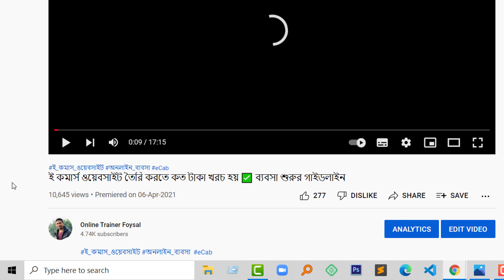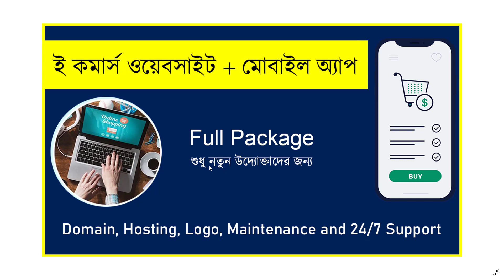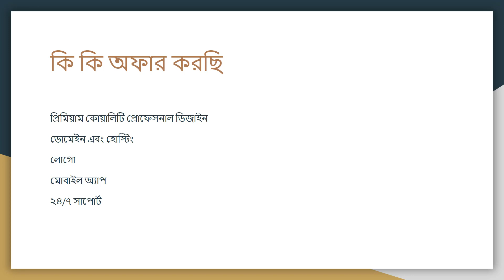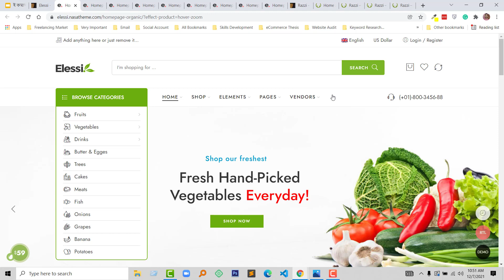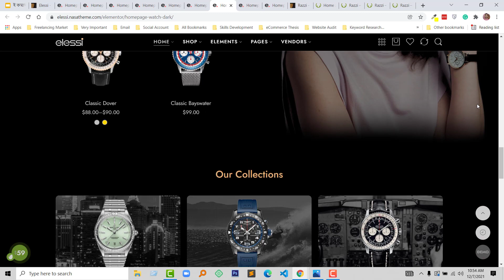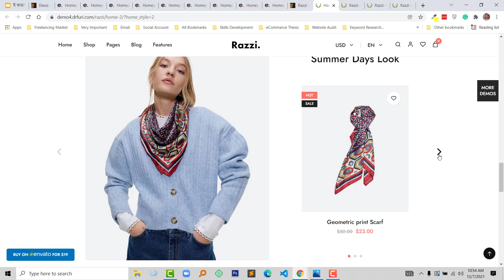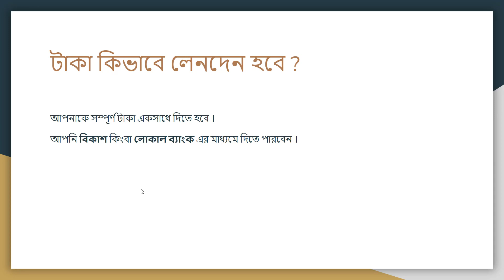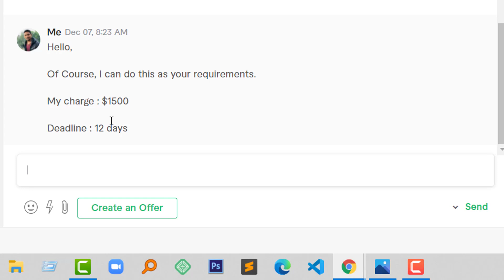ই কমার্স ওয়েবসাইট সাথে মোবাইল অ্যাপ ✅ নতুন ব্যবসা ও উদ্যোক্তাদের জন্য সেরা অফার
💻 Welcome to *  ই কমার্স ওয়েবসাইট সাথে মোবাইল অ্যাপ ✅ নতুন ব্যবসা ও উদ্যোক্তাদের জন্য সেরা অফার   *

📝 Video Description: মোবাইল অ্যাপ সহ ই কমার্স ওয়েবসাইট দরকার ? তাহলে আমার সার্ভিস খুশি মনে নিতে পারেন ।

অফার টি e-Commerce Association of Bangladesh (e-CAB) সদস্যদের জন্য বিশেষভাবে বানানো হল ।

আশা করি eCab Members সহ সকল উদ্যোক্তাদের কাজে আসবে ।

ই-কমার্সের সুবিধা:

১. খুব সহজে পন্য এবং সেবা খুজে পাওয়া যায়

২. সবসময় ব্যবসার জন্য অনলাইন স্টোরগুলি খোলা রাখা যায়।

৩. খুব দ্রুত ব্যবসা বৃদ্ধি পায়।

৪. খুব বেশী সংখ্যক অর্ডার আসলেও সেটা প্রক্রিয়া করা সম্ভব।

৫. খুব সহজে কাষ্টমারের তথ্য পাওয়া যায়। যেটা ব্যবহার করে পরবর্তীতে তাকে নতুন পন্য কেনার ব্যপারে উৎসাহ বা মার্কেটিং করা যায়।

৬. মেইনটেনেন্স খরচ দোকানের চেয়ে কম হয়ে থাকে।

৭. যে কেউ পন্য নিয়ে এই ব্যবসা করতে পারে। তার কোন দোকানের প্রয়োজন হয় না। শুধুমাত্র ফেজবুক পেজ অথবা ওয়েব সাইটে পন্যের ছবি আর দাম দিলেই হয়ে যায়।

৮. ২৪ ঘন্টাই ইনকাম করার পথ সুগম করে।

ই-কমার্সের অসুবিধা:

১. পন্যের গুনগত মান সবসময় ঠিক থাকে না।

২. বাজারে গিয়ে কেনার মানসিকতা এখনও আগের মতই জনপ্রিয় আছে। যদিও মনে করা হয়েছিল এই জনপ্রিয়তা কমে যাবে।

৩. মানুষকে অলস করে ফেলে। কারন সে বাজারে গিয়ে পায়ে হেটে বাজার করতে চায় না।

৪. ডেলিভারী চ্যানেল ভালো না হলে ই-কমার্সে ব্যবসায় আগানো যায় না।

৫. ২৪/৭ অনলাইন সাপোর্ট সব ই-কমার্স ব্যবসা প্রতিষ্ঠান দিতে পারে না। সেক্ষেত্রে কাষ্টমার কোন কিছু জানতে চাইলে তার উত্তর তখনই না দিলে তারা অনেক সময় অসন্তুষ্ট হয়।

৬. বর্তমানে ই-কমার্সের ব্যবসা খুবই প্রতিযোগিতামূলক।

৭. গ্রাহকরা কেনার আগে তা চেক করতে পারবেন না।

৮. সাইট ক্রাশ বা বন্ধ হলে কেউ কিনতে পারে না ই-কমার্স সাইট থেকে

📌Relevant to the following search :

ফেসবুকে অনলাইন ব্যবসা,
অনলাইন ব্যবসা কাকে বল,
অনলাইন শপিং ব্যবসা,
অনলাইন ব্যবসার নাম,
অনলাইন শপ ব্যবসা,
অনলাইনে জামার ব্যবসা,
অনলাইনে পণ্য বিক্রি,
পাইকারি ব্যবসার আইডিয়া,
অনলাইন শপিং ব্যবসা,
ফেসবুকে অনলাইন ব্যবসা,
অনলাইন বিজনেসের নাম,
অনলাইন ব্যবসার নাম,
স্মার্ট বিজনেস আইডিয়া,
অনলাইনে পণ্য বিক্রি,
মেয়েদের জন্য বিজনেস আইডিয়া,
অনলাইনে বিনিয়োগ,

📌Searches related to:

ফ্রি ই কমার্স,
ই কমার্স উদ্যোক্তা,
ই কমার্স প্রশিক্ষণ,
ই কমার্স ট্রেড লাইসেন্স,
অনলাইন ব্যবসা কিভাবে শুরু করা যায়,
ই-কমার্স বিজনেস আইডিয়া,
ই কমার্স ও ই বিজনেস এর পার্থক্য,
ফ্রি ই কমার্স,
ই কমার্স বলতে কি বুঝ,
ই কমার্স এর সুবিধা,
ই কমার্স কিভাবে কাজ করে,
ই-কমার্স ব্যবসার ট্রেড লাইসেন্স,

সর্বনিম্ন কত টাকায় একটি ই-কমার্স সাইট তৈরি করা যাবে?,
ই কমার্স ওয়েবসাইট তৈরি করতে কত টাকা খরচ হয়,
ই কমার্স ওয়েবসাইট তৈরি,
ই কমার্স,
ecab,
e cab,
e-cab member list,
e cab training registration,
cab bangladesh,
e cab registration,
e business in bangladesh,
e-cab membership,
e-Commerce Association of Bangladesh (e-CAB),
ই কমার্স বাংলাদেশ,
ই কমার্স ওয়েবসাইট,
ই-কমার্স এর প্রকারভেদ গুলো কয়টি?,
ফ্রি ই কমার্স ওয়েবসাইট,
ই কমার্স ওয়েবসাইটের নাম,
ই কমার্স ওয়েবসাইট তৈরি করতে খরচ,
ই-কমার্স ব্যবসা শুরুর গাইডলাইন,
ই কমার্স সাইটের নাম,
ই-কমার্স ব্যবসার নিয়ম,
বাংলাদেশে ই কমার্স ব্যবসা,
ই কমার্স মার্কেটিং,
ফেসবুকে অনলাইন ব্যবসা,
অনলাইন ব্যবসার নাম,
অনলাইনে পণ্য বিক্রি,
অনলাইন ব্যবসা,অনলাইন বিজনেস,
অনলাইন বিজনেসের নাম,
স্মার্ট বিজনেস আইডিয়া,
অনলাইনে বিনিয়োগ,
ফ্রি ই কমার্স,
ই কমার্স উদ্যোক্তা,
ই-কমার্স বিজনেস আইডিয়া,
ই কমার্সের সুবিধা অসুবিধা,
ব্যবসা শুরুর গাইডলাইন,
ই কমাস ওয়েবসাইট,
ওয়েবসাইট বানাতে খরচ,
ই-কমার্স ওয়েবসাইট